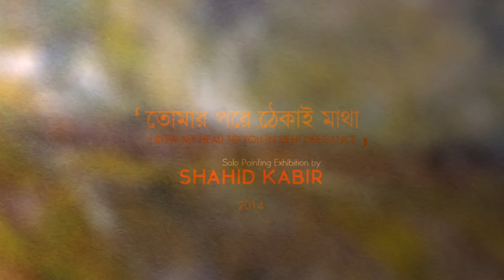Artist Shahid Kabir's Exhibition